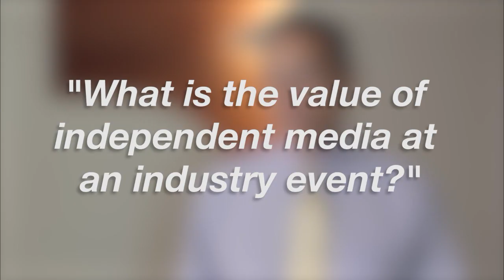Stuart Madnick, MIT - MIT CDOIQ 2014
Stuart Madnick, MIT, at MIT CDOIQ 2014 with Dave Vellante and Paul Gillin
8th Annual MIT Chief Data Officer  & Information Quality Symposium

About 25 years ago, a study was conducted at MIT to assess the impact of the education provided by the university on the overall academic performance of students. The results set off a series of probes into the school’s conduct. The researchers found that the average IQ score of graduating seniors was lower by a small but statistically significant number than that of the entering freshmen they had tested four years earlier.

After the investigation ran its course, however, it became apparent that the situation was not at all as it appeared. Management, it turned out, acted on the assumption that the study examined the same students on both occasions, when in fact, the seniors and the sophomores were two different groups. To  Stuart Madnick, a Professor of Information Technology and Engineering Systems at the MIT  Sloan School of Management, the survey serves as a prime example of how important it is to always take a measured and careful approach to processing data. This holds especially true for the organizations pursuing strategically important analytics initiatives today.

“That ability to understand the data we’re using is so important, and we see time and time again where we misunderstand our data and that leads to amusing stories like that, or sometimes serious issues occurring,” Madnick told Wikibon co-founder Dave Vellante and co-host Paul Gillin in his latest appearance on SiliconANGLE’s theCUBE at the recently concluded MITCDOIQ Symposium.

Rushing to automation without the rush to quality

As was the case with the student study, many of the inconsistencies that spring up in the course of enterprise analytics projects these days are not the result of errors in the data but rather an incorrect view of the statistical facts at hand, Madnick highlighted.  That remains a burning challenge even as analytic technologies such as Hadoop take on increasingly central roles in decision making across a wide range of sectors, an obstacle  he blames on what he perceives as the industry’s somewhat rushed approach to the Big Data phenomenon.

“Sometimes innovations go through a gestation period that takes a while to sort out, but the mere fact there are these bumps in the road doesn’t mean you should go in without being open to realizing there are bumps in the road and doing everything possible to realize,” Madnick said. “That’s where things have been left down, the rush to getting automated without the rush to quality.”

Addressing the issue of incorrect data interoperation at the organizational  level requires change from the top, which is where the chief data officer (CDO) is supposed to come in. The emerging role is touted by its proponents, many of whom hail from regulated industries such as healthcare and financial services, as the answer to the information governance woes of the modern enterprise. Chief among those is security, and specifically the majority of breaches that originate internally.

“Let’s go back to two of the widely-discussed cyber incidents: WikiLeaks on one hand and Snowden with the NSA on the other hand. Would a better firewall have stopped that? Would a better cryptographic code would have stopped that? The answer is no, and a lot to do with the organizational structural and training,” Madnick explained.  “That’s not part of the CIO’s role normally, it’s not part of the CSO’s role normally. If you think about what the CDO’s role should be, that should be dead center.”